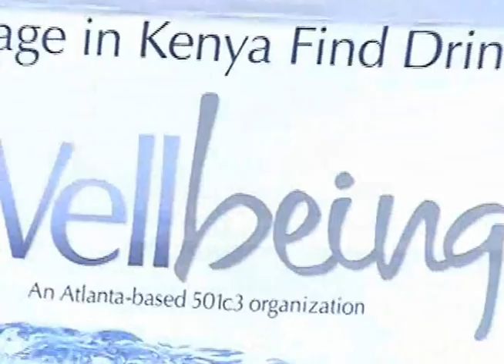The Wellbeing Foundation - Esupetai, Kenya Water Well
The miracle of clean water is present in Esupetai, Kenya. After more than 3 years, the Maasai community has access to clean drinking water. The well is among the most prolific in the region, and is estimated to provide water for the community and wildlife for 65-70 years. Thank you to all of our contributors for making this possible!

As a non-profit organization, the Well Being Foundation exists to provide clean water to all people in the World. We believe it is every person's right to have access to clean water and we are committed to bringing it to those in need. Through water, life is given and the world is transformed.